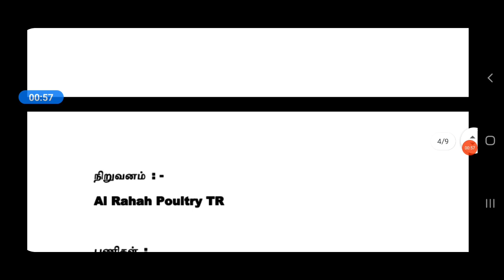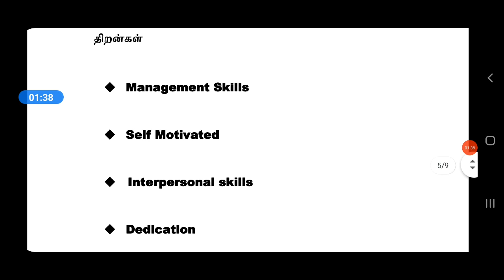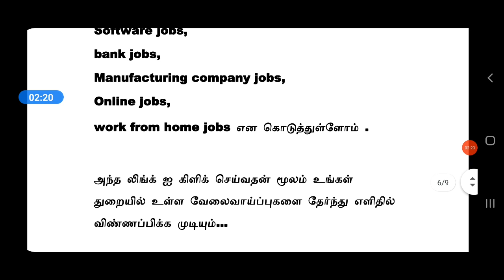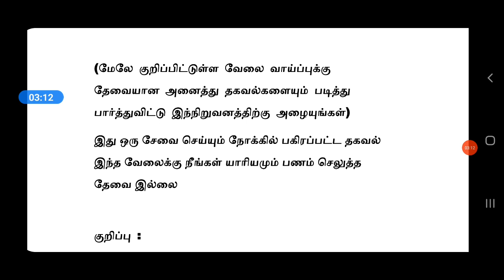OMAN JOBS 2021 | FREE VISA | Tamil | Foreign Jobs in Tamil Abroad DEGREE DIPLOMA MUSCAT